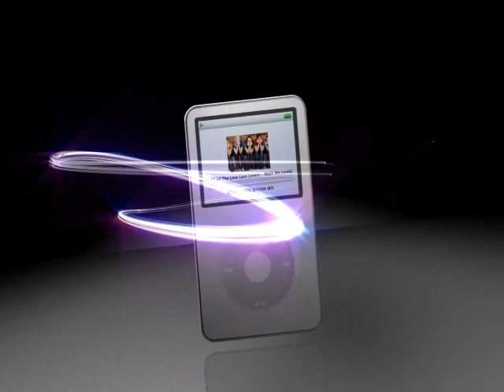Surdulica-Leinefelde-NorrköpingDALIPOVIC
surdulica vranje nis leskovac mladi talenti zvonko ramko mustafa sabanovic energy bend